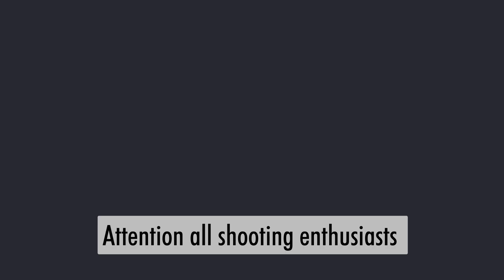BBBS - 18th Annual AMX Clay Shoot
Join us for our 18th Annual AMX Clay Shoot at Elm Fork Shooting Sports on Friday, August 11th! for more information.